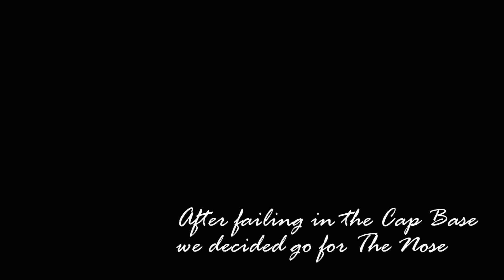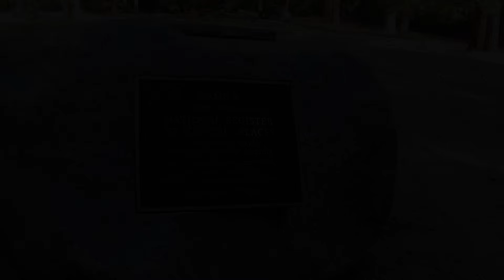Climbing The Nose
Three rookies climbing The Nose on El Capitan in May 2018. This was our first big wall and we spent 5 days and 4 nights. Our idea was do it in 3 days, so we brought only 30l of water and not to many food. It was really hard, but we had so much fun.